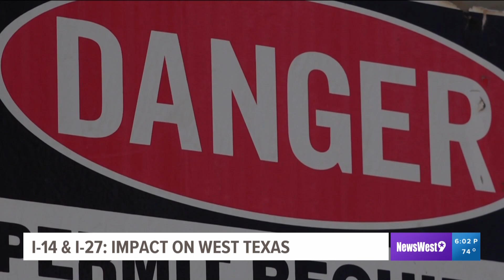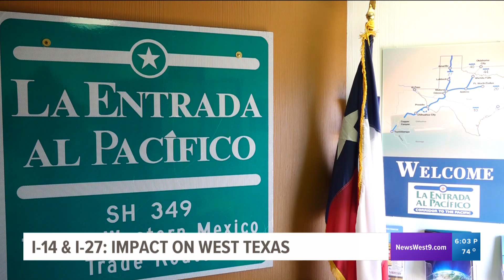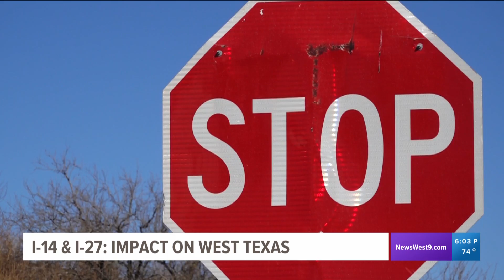The Future of I-14 and I-27 in West Texas - Live in Studio - MMJ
This news story was written, voiced, filmed and edited by Francisco Soto for NW9.